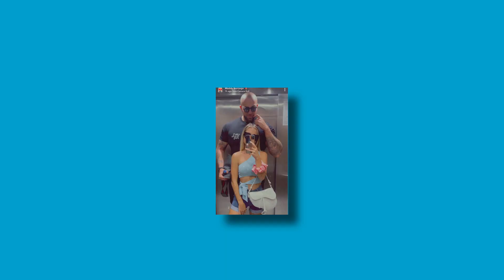GMK ET MADDY DE NOUVEAU EN COUPLE !!??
Gmk et Maddy serait de nouveau en couple, ont les retrouvent tout les 2 très proche  au restaurent mais aussi avec Akram.
Cela ne fait aucun doute la séparation du mois de Juin dernier est bien loin dernière eux.________________________________________________________________________________